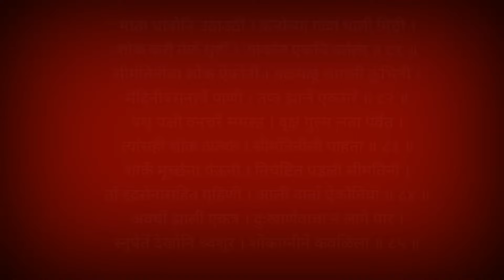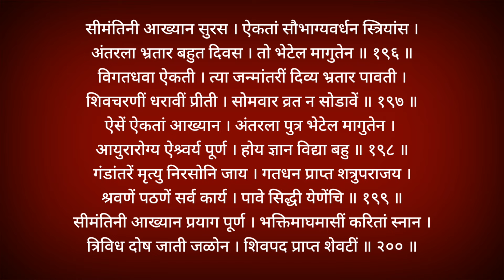शिवलीलामृत अध्याय 6 अवश्य पठण श्रवण करा|shivlilamrut adhyay 6|shivlilamrut parayan